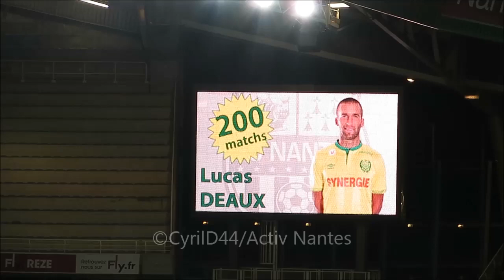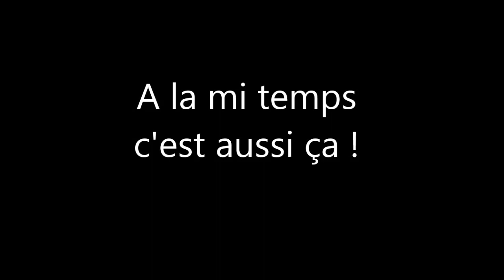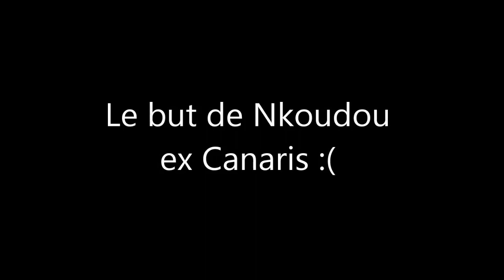Nantes 0-1 Marseille 1er Novembre 2015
En ce jour de Toussaint, le match des Canaris contre l'OM fut terne.
Mais ce qu'on retiendra, ce seront les 30 ans de la Tribune Loire avec un feu d'artifice à la mi-temps et de sublimes tifos !